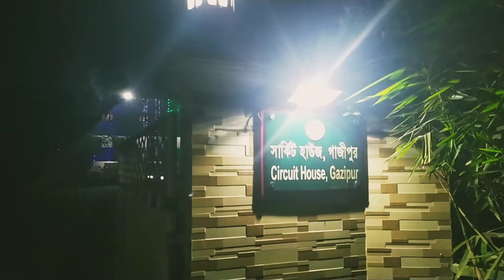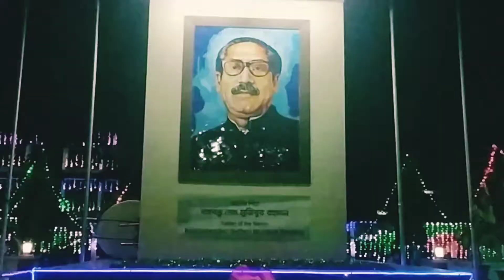৪৯তম বিজয় দিবস এ সজ্জিত আমাদের গাজীপুর.. ❤️